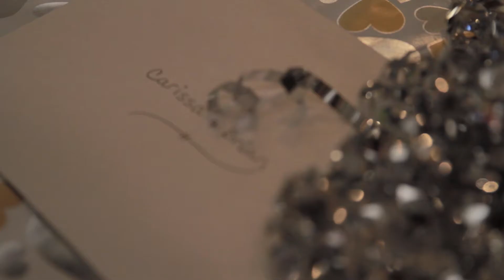Carissa and Brian Caprio - Wedding Night